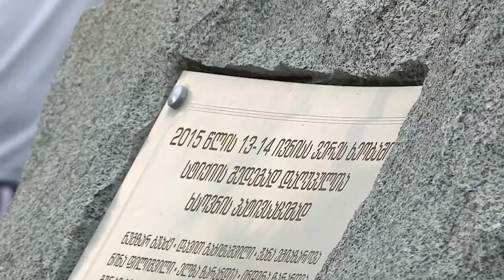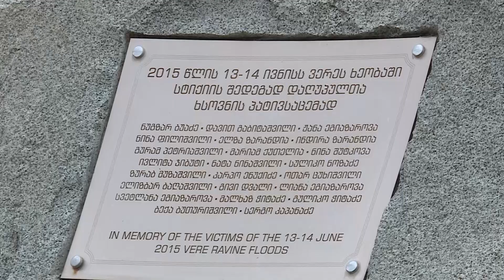ვერეს ხეობის ტრაგედიიდან 6 წელი გავიდა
ეს დღე ჩვენ ყველას კარგად გვახსოვს, ეს არის დიდი ტრაგედია ჩვენი ქვეყნისთვის, ჩვენი მოსახლეობისთვის. ამ დღეს, 13 ივნისს, შეეწირა ჩვენი არაერთი მოქალაქე და დღეს ჩვენ გამოვხატავთ მათი ხსოვნის წინაშე პატივისცემას, პატივს მივაგებთ მათ. კიდევ ერთხელ მინდა, რომ მივუსამძიმრო მათ ოჯახებს ეს დიდი ტრაგედია, - ამის შესახებ საქართველოს პრემიერ-მინისტრმა ირაკლი ღარიბაშვილმა 2015 წლის 13-14 ივნისს ვერეს ხეობაში სტიქიის შედეგად დაღუპულთა ხსოვნისადმი მიძღვნილ მემორიალთან განაცხადა.

მთავრობის მეთაურმა, თბილისის მერ კახი კალაძესთან და თბილისის მუნიციპალიტეტის საკრებულოს თავმჯდომარე გიორგი ტყემალაძესთან ერთად, მემორიალი ყვავილებით შეამკო და სტიქიის შედეგად გარდაცვლილთა ოჯახის წევრებს მიუსამძიმრა.

ირაკლი ღარიბაშვილმა ხაზი გაუსვა იმ ფაქტს, რომ ამ ტრაგედიამ მთელი საზოგადოება გააერთიანა და ახალგაზრდებმა მაშინ წარმოუდგენელი სოლიდარობა აჩვენეს.

„მეორეს მხრივ, ამ ტრაგედიამ, გახსოვთ კარგად, რომ გააერთიანა მთელი ჩვენი საზოგადოება, მთელი ჩვენი ხალხი, ერი, ჩვენი ახალგაზრდობა და არნახული, წარმოუდგენელი სოლიდარობა გამოხატეს მაშინ ჩვენმა ახალგაზრდებმა. რა თქმა უნდა, ჩვენ ეს დღე გვახსენებს, რომ მუდამ უნდა ვიყოთ მობილიზებული, უნდა ვიყოთ ყოველთვის მზრუნველი. ამ ოჯახებს, მთავრობამ მაშინ ყველაფერი გაუკეთა, ასე ვთქვათ მაქსიმუმი გააკეთა რაც გასაკეთებელი იყო იმ დროს და კიდევ ერთხელ მინდა, პატივი მივაგო მათ ხსოვნას," - აღნიშნა პრემიერმა.